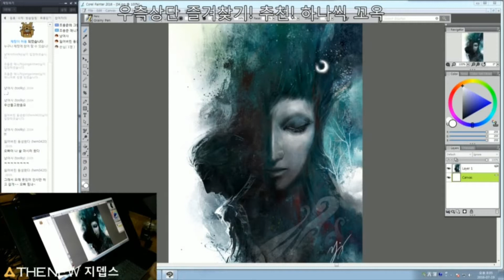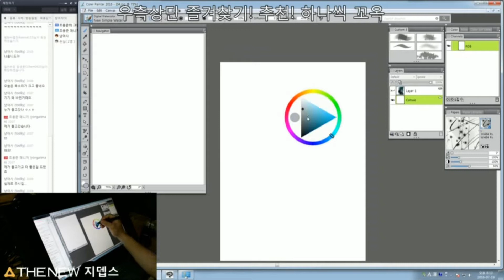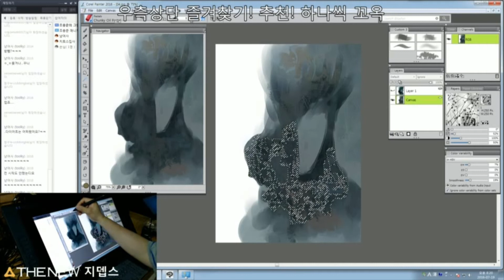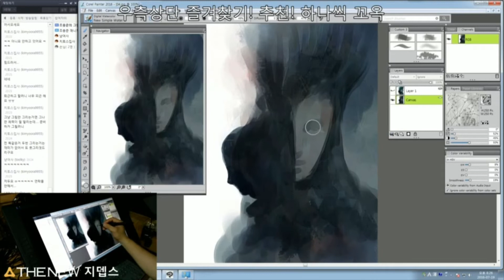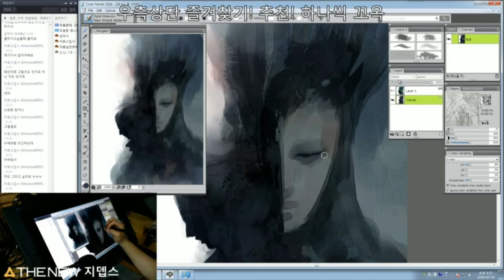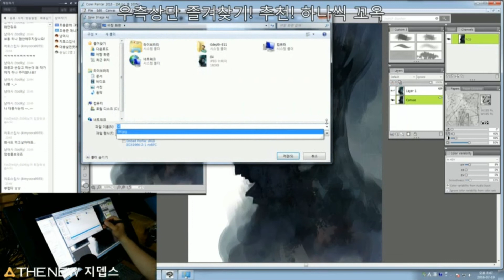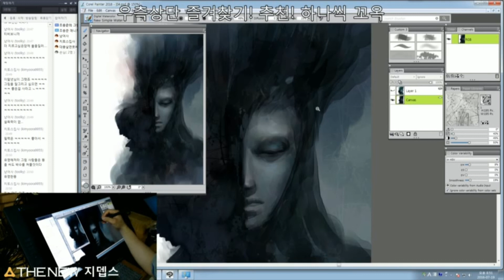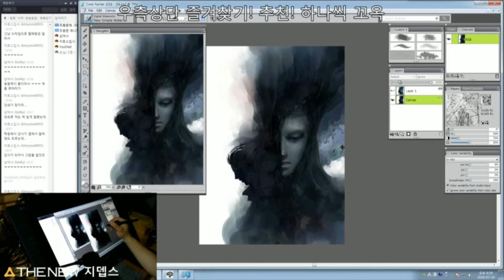[G Depth] 조용준의 페인터 그림방송 (1/2)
페인터계의 금손 '조용준' 작가의 그림 방송!